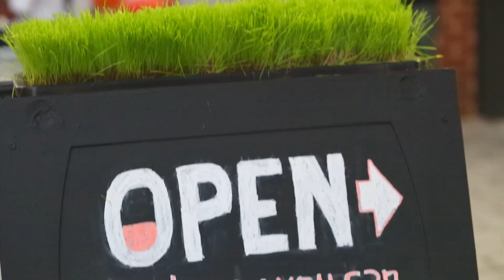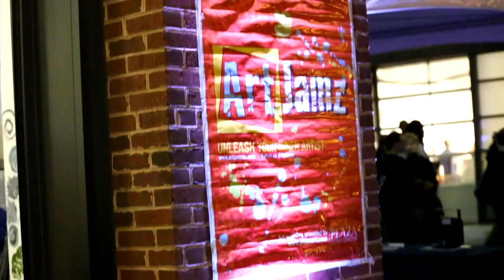Monroe Street Market Grand Opening Event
Everyone was having a great time at the Monroe Street Market Grand Opening Party on October 2, 2014. Live Music, Performance by CUA's Redline, Brief Remarks from Toby Bozzuto and Mayor Grey, Artist Studios, Food Trucks, and even a Beer Garden by Brookland Pint.